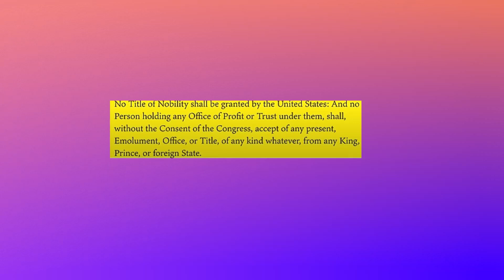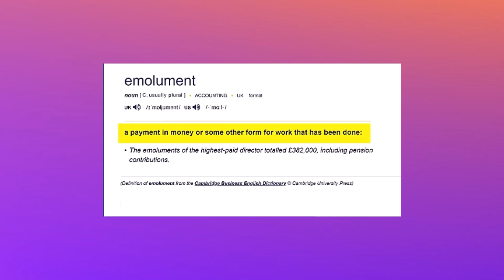Donald Trump confesses